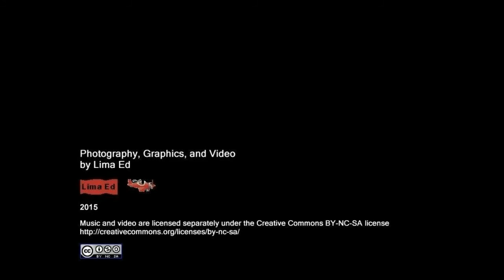Shrewsbury Weir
Salmon Leaping Shrewsbury Weir, the river Severn, 27 Oct 2015. This is the original compilation with no music. The revised, slightly shorter version, was uploaded 06 Nov 2015.